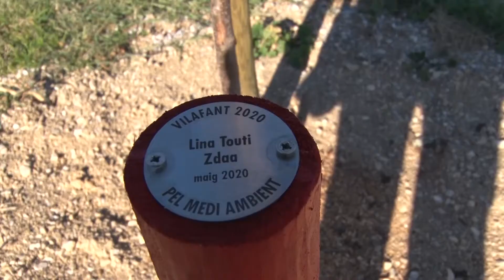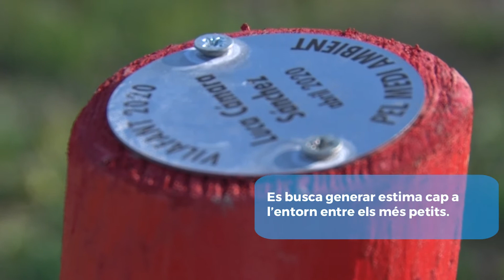Un nadó un arbre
L'Ajuntament de Vilafant ha plantat 34 arbres dedicant-los als infants que han nascut durant el 2020. El consistori plantarà un arbre per cada nadó que neixi a Vilafant amb l'objectiu de lluitar contra el canvi climàtic.